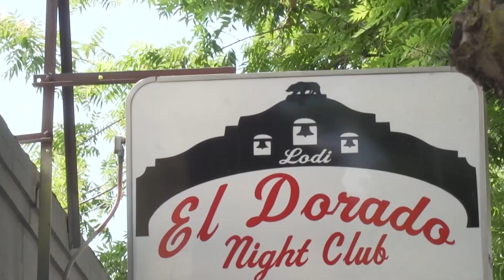Truck carrying cows rolls over, causing delays on Highway 50 | Top 10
A truck carrying cows rolled over on Highway 50 Sunday morning, causing delays on the roadway. No injuries were reported.